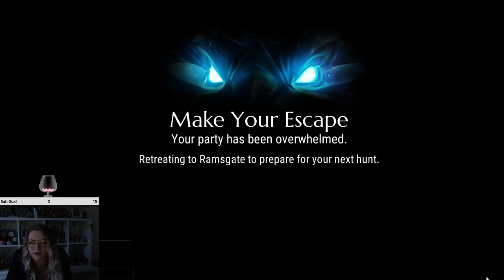Dauntless LP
Rerun of twitch broadcast, kicking some monster Butt with friends :)